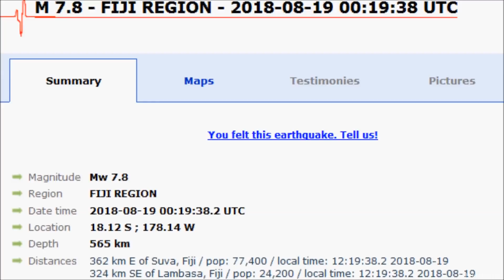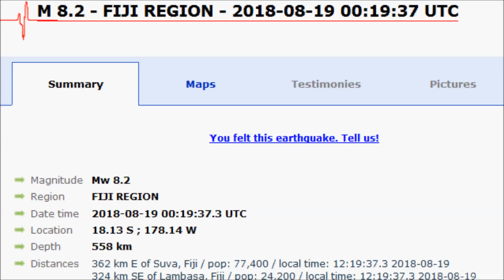M 8.2 EARTHQUAKE - FIJI REGION - Aug 19, 2018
Fiji Quake forecast
New Zealand EARTHQUAKE Watch | Aug 8-14, 2018